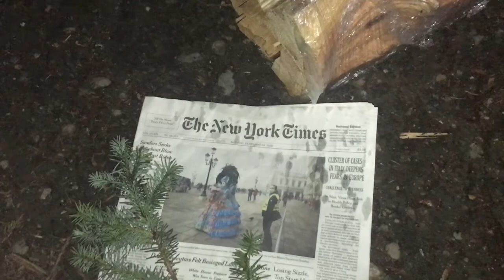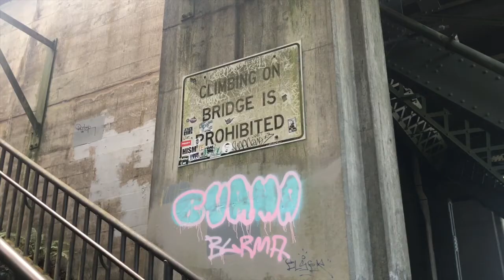Camping Winter 2020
We went camping